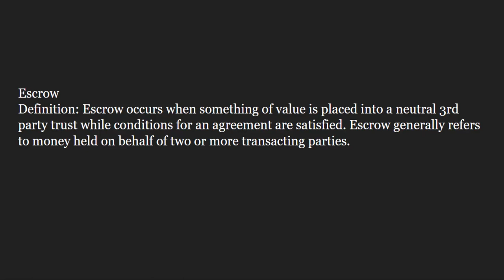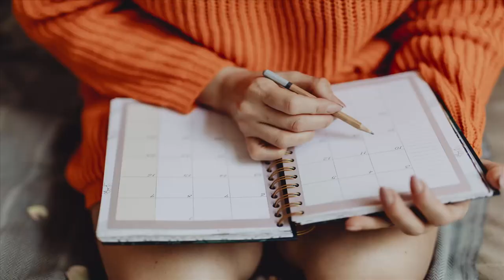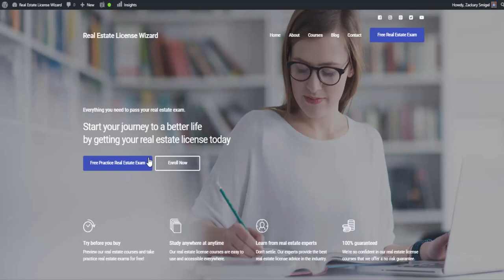Escrow: What is it? Real estate license exam questions.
Often you will hear real estate agents say a home is “in escrow.” What does that mean? Is escrow a place? Is escrow even needed? Today we are going to find out all the answers! Escrow is a term used to describe the act of placing something valuable in a trust with a 3rd party while conditions to an agreement are satisfied.

What is Escrow?
Definition: Escrow occurs when something of value is placed into a neutral 3rd party trust while conditions for an agreement are satisfied. Escrow generally refers to money held on behalf of two or more transacting parties.

Example: Escrow is commonly used in the transfer of high-value assets like a website, business, and most widely – the transfer of property.

Real Estate Escrow
In the case of real estate escrow; escrow opens when a signed agreement is delivered to an escrow company, which helps to ensure that the conditions of the property transfer are met. These conditions can range by transaction but traditionally are things like inspections, disclosures or contingencies.

After all the conditions are met escrow closes and the property ownership transfers to the buyer and the funds to the seller.

When Does Escrow Start?
When you as an agent or you as a client accepts an offer deposit money is then sent to an escrow company. This starts the escrow process. It is held there while the buyer and seller do their prep work to arrange the sale.

What Happens During Escrow?
During escrow, the escrow company will oversee everything and make sure that the transaction is handled correctly. Escrow typically lasts 30 to 45 days, sometimes longer if there is a complicated loan involved.

For a buyer and their agent its at this time they must secure the funds of the loan. It is the buyer’s responsibility to arrange financing and finalize the loan.

For a seller and their agent it’s at this time they must fill out any disclosure paperwork. The seller is required to disclose everything they know about the property. In a disclosure report, the paperwork covers a variety of property related topics, with perhaps the most essential part – the hazards report. This report discloses any natural hazards that may be located on the property.

After the seller prepares those disclosures, they must get them to the buyer. It’s at that point, the buyer reviews all of the disclosures.

The last step before escrow can end is to complete any home inspections. The buyer typically is going to do a variety of inspections. In some cases, depending on the loan, some inspections are more thorough than others. The point of the inspections is to make sure the buyer is getting exactly what is promised. Hopefully, the inspections go well, if not additional ones may be required or a new agreement between parties may be made.

When Does Escrow End?
After all the paperwork, inspections, disclosures, and funds are secured, escrow closes. Once escrow closes, the property ownership transfers to the buyer and the funds to the seller, ending the transaction.